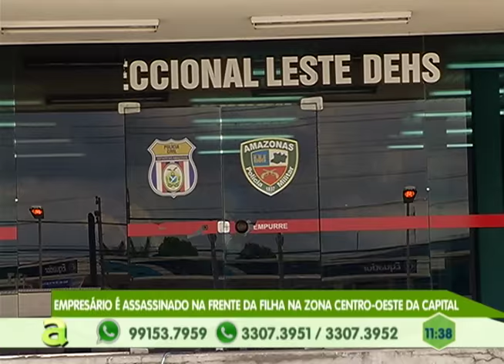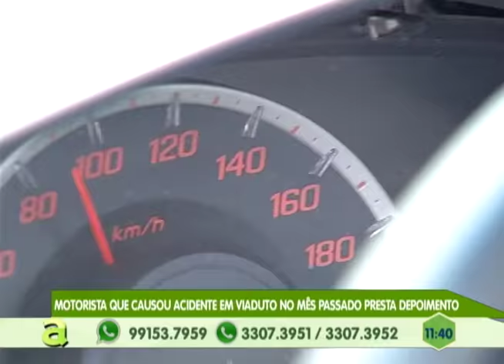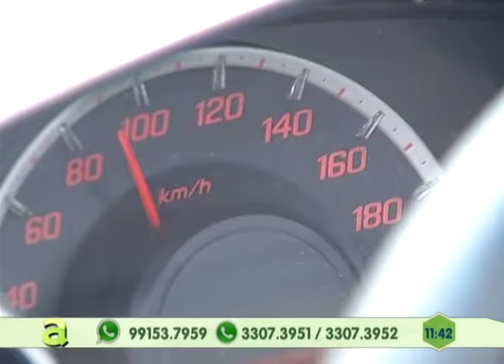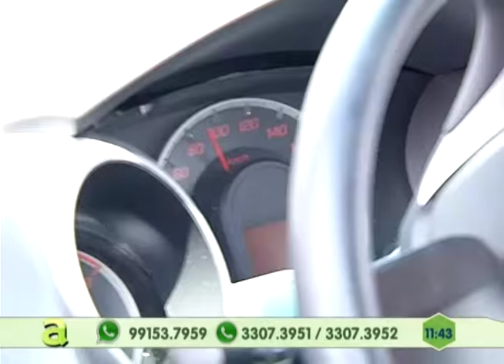Em Manaus, empresário é assassinado na frente da filha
03º BLOCO AGORA 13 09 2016 - Em Manaus, empresário é assassinado na frente da filha